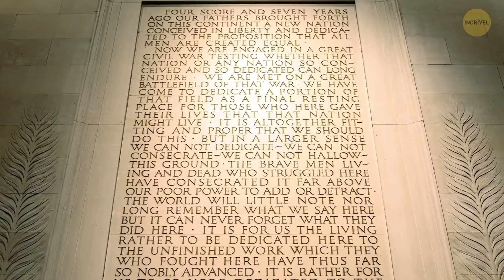Misterioso Objeto Submerso Faz Parar Eletrônicos que Se Aproximam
O oceano cobre mais de 70% da superfície da Terra. Não surpreende que o oceano esteja cheio de mistérios. O Triângulo das Bermudas, o fundo do oceano não mapeado, a Anomalia do Mar Báltico... O que torna o Mar Báltico tão misterioso e o que pode estar escondido nas suas profundezas? Vamos revelar alguns dos segredos mais escondidos do oceano.

A animação é criada pelo Incrível.